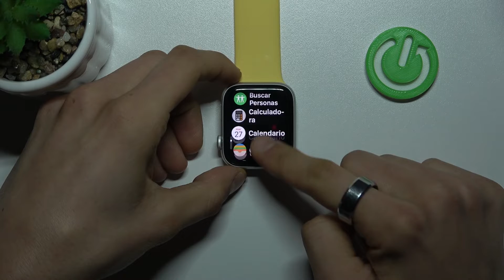Como restablecer de fábrica el Apple Watch SE 2gen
Hoy restablecemos de fábrica el Apple Watch SE 2gen. Ve nuestro tutorial para aprender a restablecer de fábrica tu Apple Watch SE 2gen.

¿Cómo restablecer de fábrica el Apple Watch SE 2gen? ¿Cómo restablecer de fábrica los datos en el Apple Watch SE 2gen? ¿Cómo restablecer el Apple Watch SE 2gen? ¿Cómo hacer hard reset del Apple Watch SE 2gen? ¿Cómo hacer hardreset de los datos en mi Apple Watch SE 2gen? ¿Cómo restaurar de fábrica un Apple Watch SE 2gen?